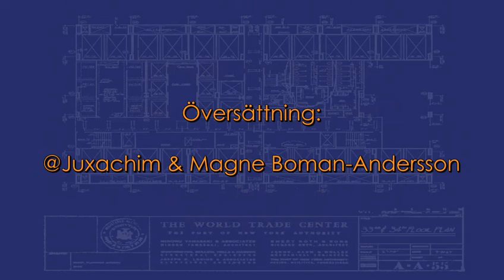Experterna Talar Ut: Lynn Margulis - Svenska undertexter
Lynn Margulis, välrenommerad forskare, talar om hur den vetenskapliga metoden används för att generera en allmänt accepterad hypotes, till skillnad från tillvägagångssättet i rapporten från NIST.
Detta är en oredigerad intervju med en av de experter i världsklass som medverkar i AE911Truth.org's kommande dokumentär "9/11: Explosive Evidence - Experts Speak Out"

Detta är en länk till spellistor med andra videor av AE911Truth med svenska undertexter:

Lynn Margulis - Svenska undertexter